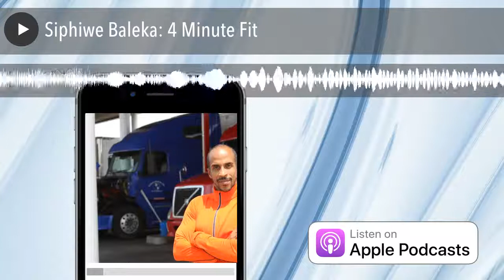Siphiwe Baleka: 4 Minute Fit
In this episode Derek Champagne, CEO of The Artist Evolution, interviews Siphiwe Baleka. Fox Sports won an Emmy last year for Changing Lanes: The Siphiwe Baleka story.

Siphiwe Baleka is the founder of Fitness Trucking, LLC and serves as the Driver
Health and Fitness Coach at Prime Inc., one of America’s largest trucking companies.
His innovative, on-the-go wellness program has helped thousands of truck
drivers lose weight and reclaim their health (69% of truck drivers are obese; the
trucking industry is the least healthy of any industry in the country).

His premise is that ANYONE with 4 minutes can get fit. What works for truckers can work
for any sedentary person! Formerly, Baleka served as the Driver Health Editor
for both Road King magazine and The Trucking Network magazine. After being
raised in Chicago by a single dad, he graduated from Yale University and is the
first African American ever named to the First Team All-Ivy League Swim Team.
He missed qualifying for the 1992 Olympic Swimming Trials in the 100 freestyle
by just 0.8 seconds! He is the author of 4-Minute Fit (Simon & Schuster).